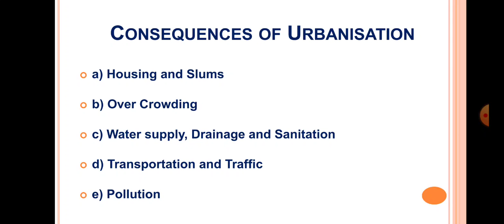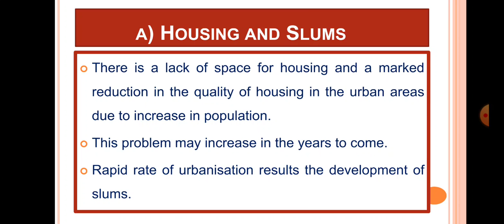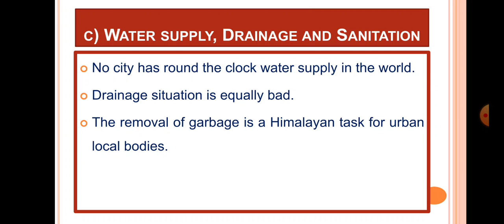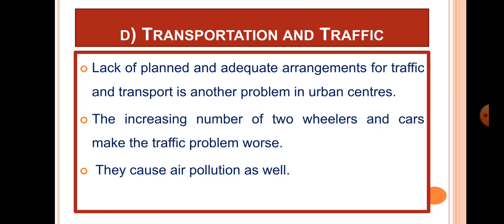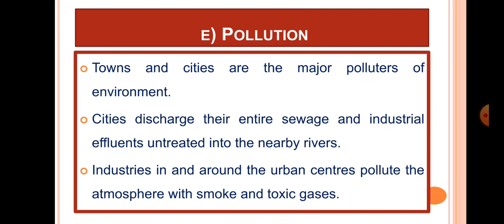Consequences of Urbanization in Tamil ||8 Social Geography Unit 4 Migration and Urbanisation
This video describes about urbanization, and its consequences. It helps us to understand the concepts easily.
  1. Social
  2. Computer
  3. Interesting Stories
My Other Video Links:

- Origin and Growth of World Urbanisation